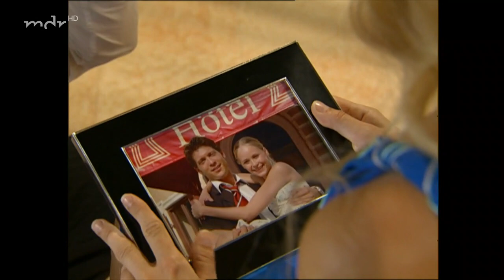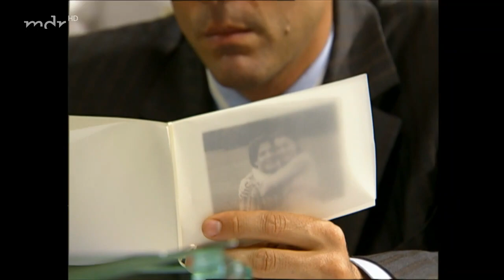Sturm der liebe Folge 239